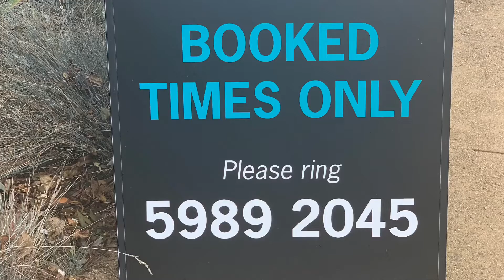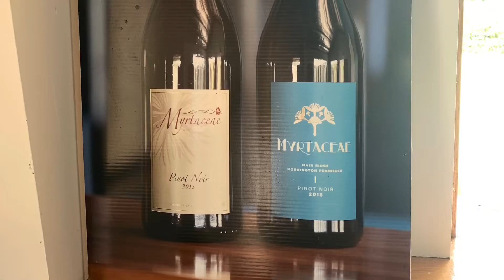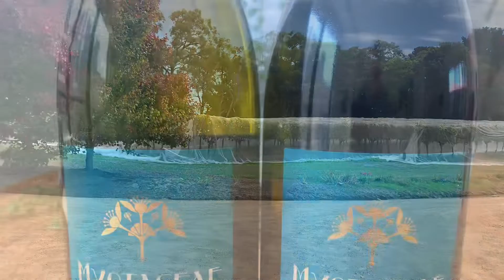Myrtaceae winery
Myrraceae winery in Mornington Peninsula